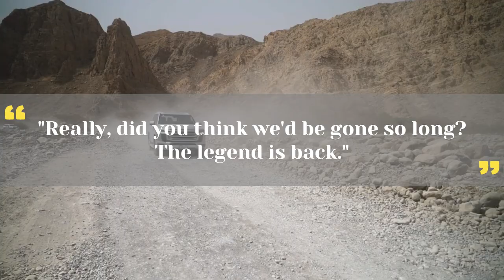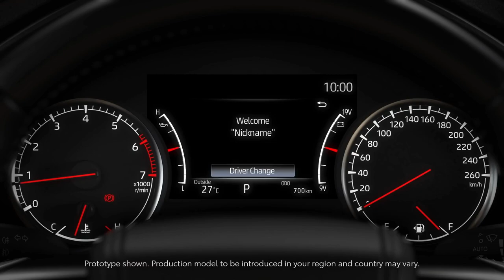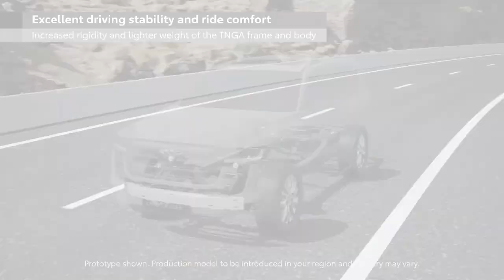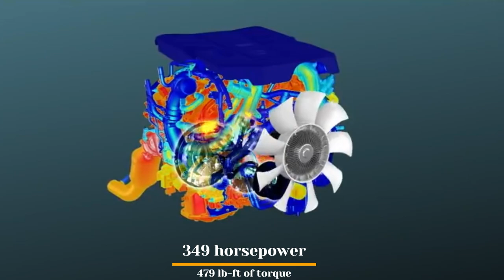Toyota Land Cruiser is Coming Back to SHOCK the Entire Market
Toyota Land Cruiser is Coming Back to SHOCKED the Entire Market

Despite this, Toyota did not confirm that they would no longer produce the Land Cruiser moniker in its entirety. In their original statement, the company indicated that they will "explore future items that commemorate the Land Cruiser's strong off-road history" and advised Land Cruiser lovers to "keep tuned for future advancements."
Toyota confirmed the Land Cruiser will return to America
After a brief absence, the tough, all-terrain Toyota Land Cruiser is returning to the American market. The company announced the return of the iconic moniker in a brief video shared on its social media pages, however the next Land Cruiser offered for sale in this country might be smaller than the previous model.
The five-second sample film, which is included below, features some of the badges that the off-roader has sported throughout its lengthy history. The Land Cruiser models from the 20-Series, 40-Series, and 60-Series, among other variations, will be instantly recognisable to die-hard fans. The Toyota caption is quite clear: "Really, did you think we'd be gone so long? The legend is back."
There is the end of the official trail of knowledge, which is nevertheless better than nothing and satisfying enough to whet our desire. Unconfirmed information suggests that the new 300-Series vehicle, which will be revealed in 2021 and offered in a number of international regions, including the Middle East, won't be the next Land Cruiser we see in dealerships. The Lexus LX 600 is the only vehicle you can choose if it is what you want to park in your driveway. It seems unlikely that the 70-Series Land Cruiser will be given permission to arrive here either. Instead, a market-specific model of the upcoming Land Cruiser Prado is expected. Although it hasn't been shown yet, below the sheet metal, it ought to be very similar to the new 2024 Lexus GX.
Up to three rows of seats, body-on-frame construction, and a gasoline-electric hybrid drivetrain centred on a 2.4-liter turbocharged four-cylinder engine are all to be anticipated. Though keep in mind that this is just conjecture, it may be the same technology that is provided in the new Tacoma. The GX and Land Cruiser will differ visually, and it's safe to presume that the Toyota will have a less upscale interior than the Lexus.
There are still many unanswered questions. Will the prototype bear the Land Cruiser brand or will the Land Cruiser Prado be its initial launch name? Its predecessors have all been given the "Prado" suffix, however if there isn't a standard Land Cruiser to set it apart from, the suffix may be rendered meaningless.
What happens to the 4Runner is another intriguing query, one that Toyota's product managers have probably already addressed. It's time for an upgrade because the current fifth-generation model, which is essentially identical in length, width, and height to the fourth-generation Land Cruiser Prado, went on sale for the 2010 model year. Can the Toyota lineup accommodate two body-on-frame SUVs with equal sizes and off-roading capabilities? It's important to note that the Land Cruiser Prado is a model sold worldwide, but the 4Runner has largely become a North American product.

Topics Covered in This Video-:

toyota land cruiser review
toyota land cruiser 300
2023 toyota land cruiser
land cruiser
new toyota land cruiser
toyota
2024 toyota land cruiser
new toyota land cruiser prado 2024
toyota land cruiser off-road
toyota land cruiser lc 300
2024 toyota land cruiser prado
land cruiser review
2024 toyota land cruiser prado review
2024 toyota land cruiser prado features
2024 toyota land cruiser prado redesign
2024 toyota land cruiser prado usa
toyota land cruiser prado 2024
toyota land cruiser problems
toyota land cruiser gr
new toyota land cruiser review
2023 toyota land cruiser 300 exterior
2023 toyota land cruiser 300 interior
toyota land cruiser 300 2023
2023 toyota land cruiser 300
toyota land cruiser 2024
toyota land cruiser prado 2024 new model
2024 toyota land cruiser prado release date